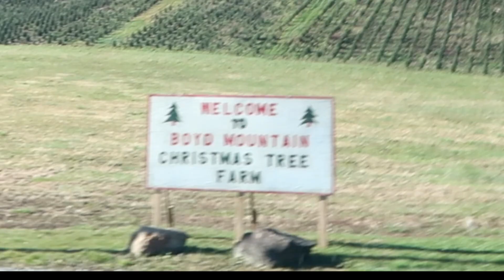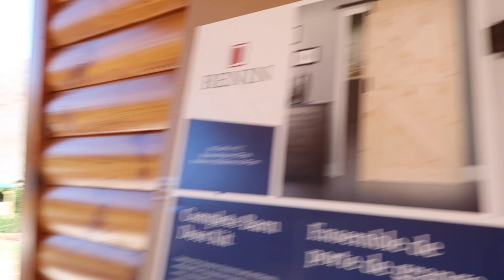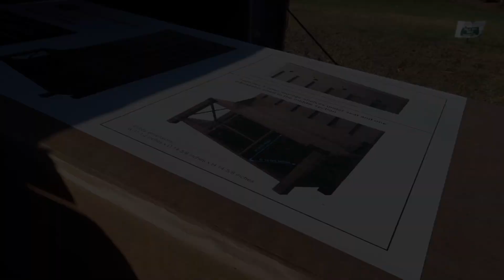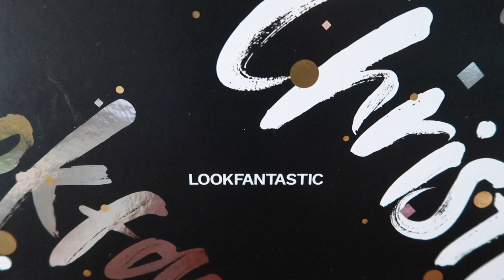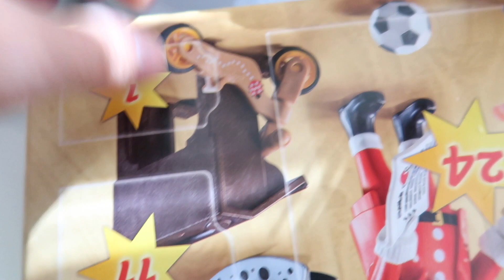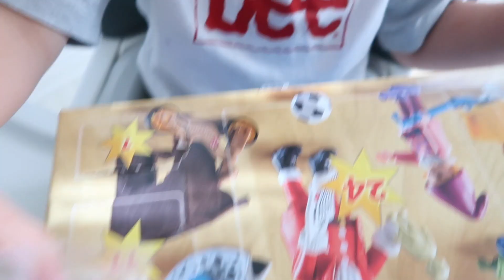VLOGMAS 2/2020:POLE CHOINEK W USA!🎄ODWIEDZINY JELENI!🦌 Z MOIM DWULATKIEM NIE DA SIĘ TEGO ZROBIĆ?!